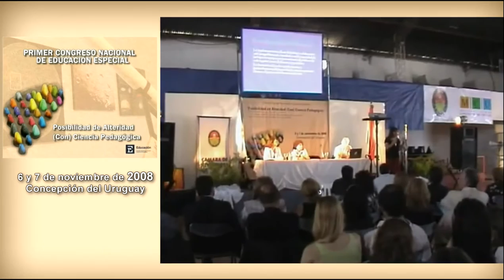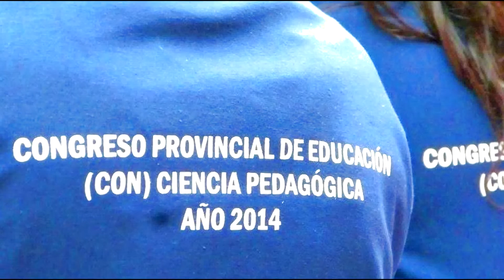Video Apertura V Congreso de Educación - POSIBILIDAD DE ALTERIDAD (CON) CIENCIA PEDAGÓGICA